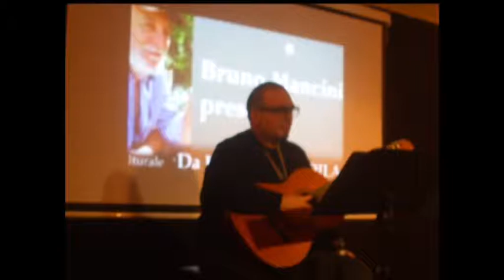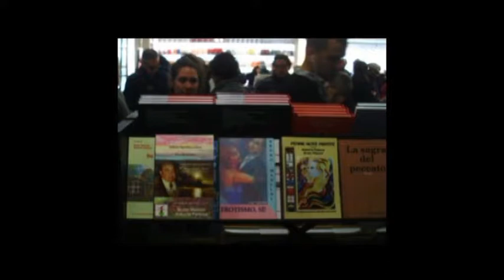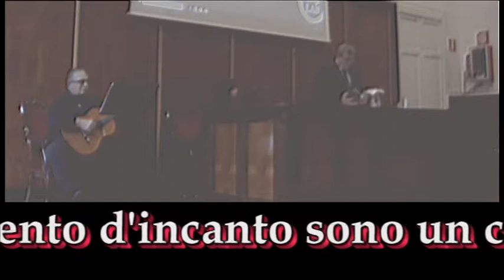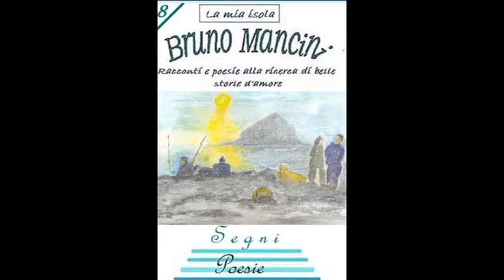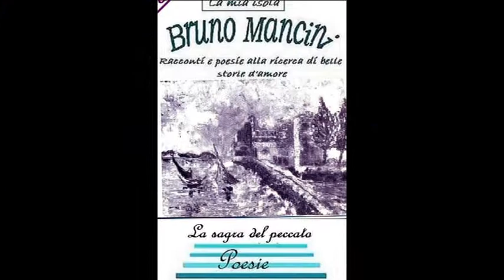BCM18 Bookcity Bruno Mancini by DILA. SIAM Milano 17/11/2018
BCM18 Bookcity Bruno Mancini by DILA. SIAM Milano 17/11/2018 Video di carattere artistico, con contenuti d'interesse sociale e con presentazioni di personalità del mondo culturale. Video ufficiali degli eventi, delle informazioni e delle notizie proposti dall'Associazione culturale "Da Ischia L'Arte - DILA" Ischia